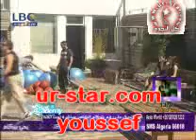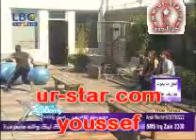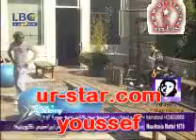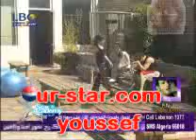حصة الرياضه يوم 19 ابريل P4